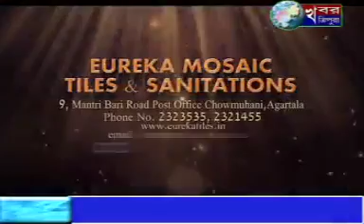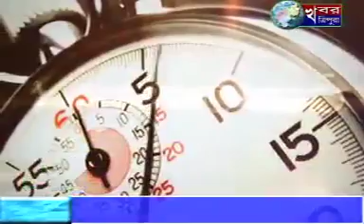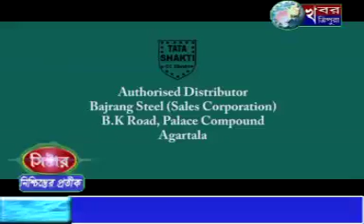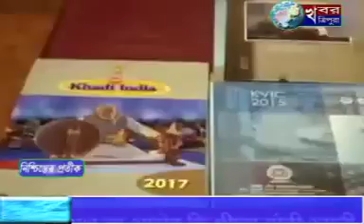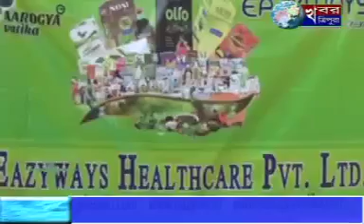KHABAR TRIPURA NEWS 15th jan 2017